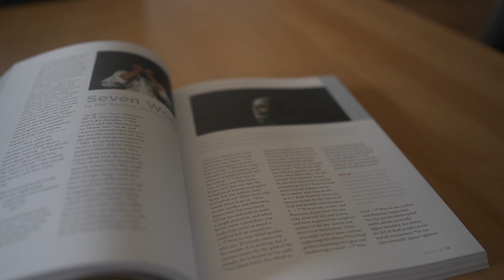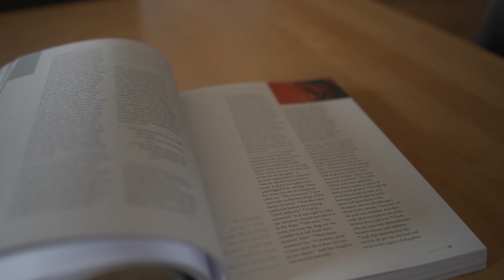Sunday 4th Oct